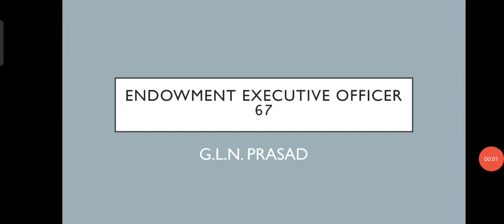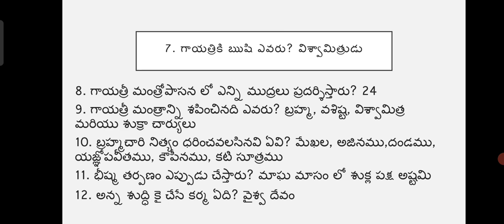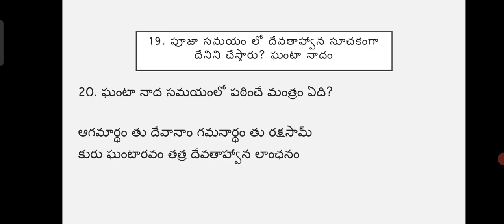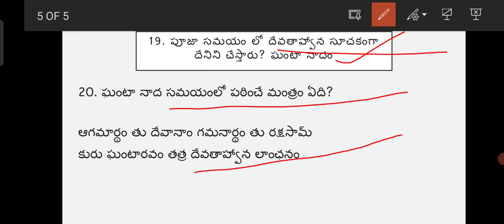Endowment executive officers test 67